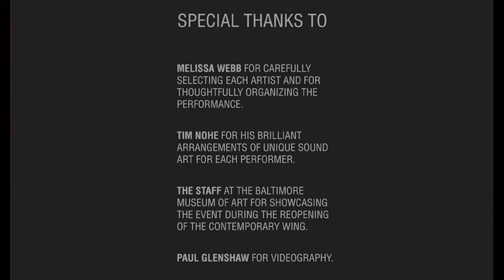Experimental Garment Performance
Artist Melissa Webb and others celebrated the reopening of the BMA's Contemporary Wing in November 2012 with this unique fashion show. Take a closer look at the fantastical garments they created and see them strutting their stuff to original music by Tim Nohe. (Special thanks to Paul Glenshaw for putting together this video.) New Teen Workshops on Experimental Garment Design & Production with Melissa Webb begin April 7, 2013. for details.